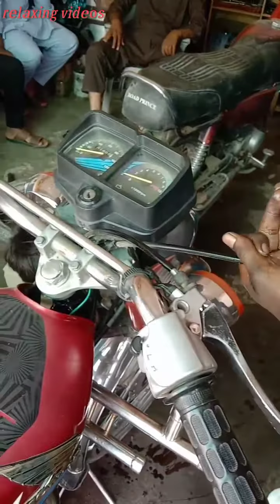after 3 months || Relaxing videos|| Urdu|Hindi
My bike Honda 125, 2006 model. tuning after 3 months. I love my bike. So smooth after tuning.